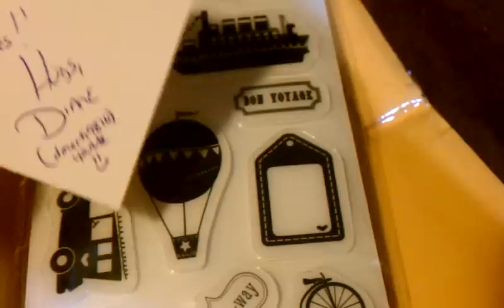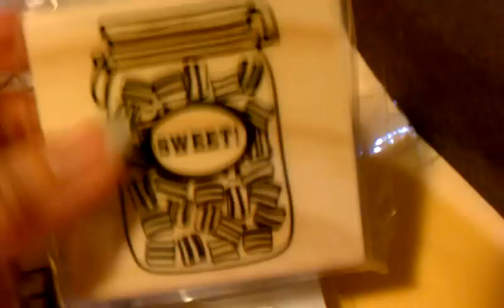Sweet stamp set win and extra goodies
Thank you Diane so very much...Go visit her new channel and join her Challenge for celebrating her new challenge creation.